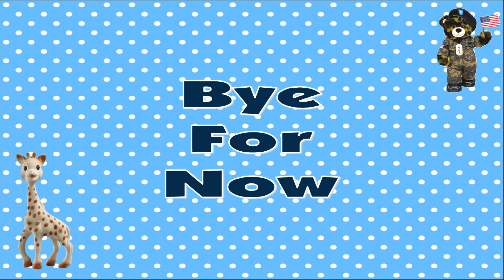Lowen's First Pro Photo Shoot - - March 2021